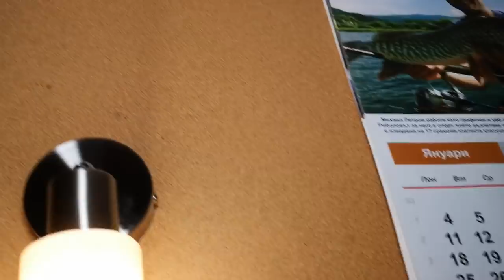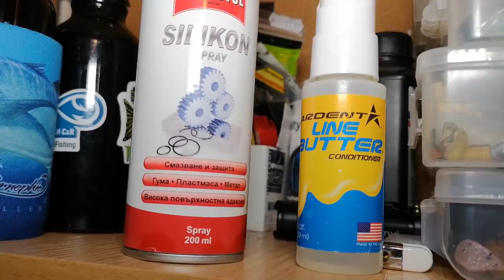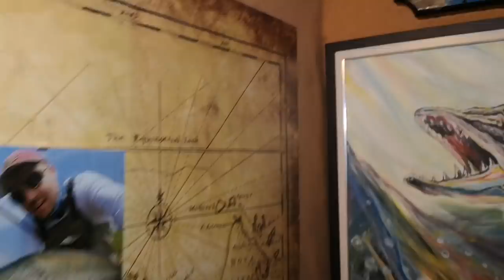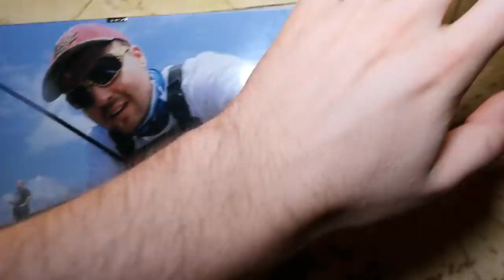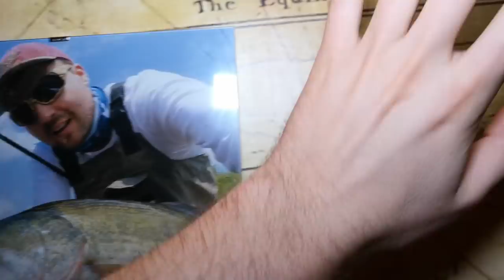Secret Closet / Taйният Килер- Стъклен сом, Риба вълк въдици, примамки и още много интересни неща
Имението на Тwitch Fishing, което се простира на 3 кв. м. В тайния килер държа всичко свързано с риболова. Както и аквариуми със хищни риби от Амазонка.Въдици, примамки и произведения на изкуството!Не забравяйте да се абонирате

Taкъмите, които ползвам са:
► ВЪДИЦИ: